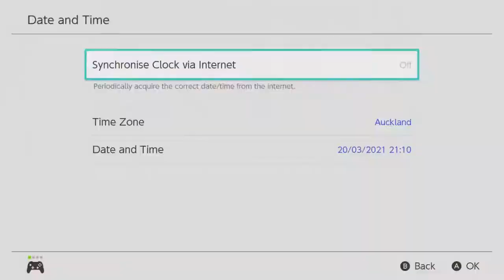Keep harassing Sable to be rewarded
Sable is always sewing and never into talking. But good things will happen if you persist.